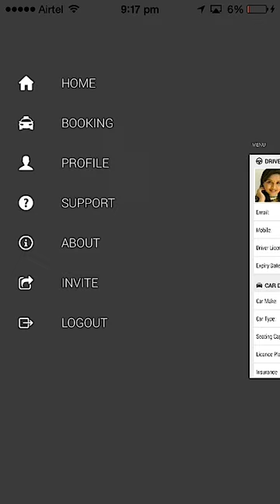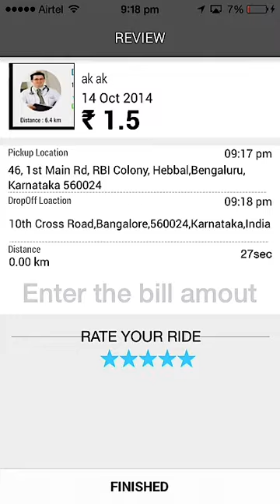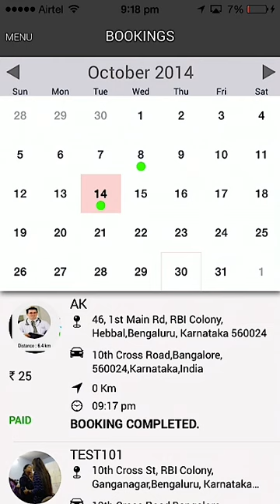Roadyo Driver - Login and booking accept flow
This is the demo of the driver app showing the Login and Booking accept flow